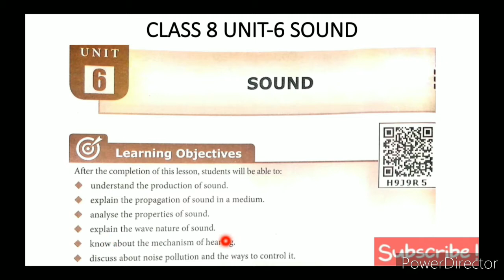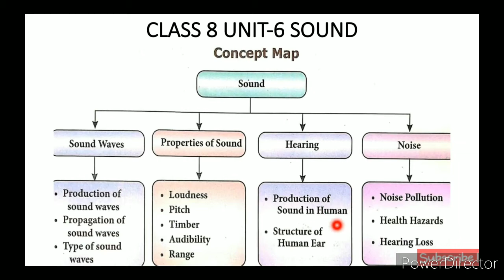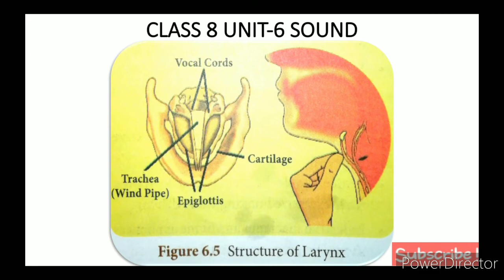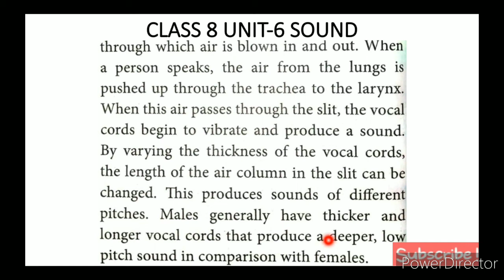CLASS 8 SCIENCE UNIT-6 SOUND PART-6 SOUND PRODUCED BY HUMANS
CLASS 8 SCIENCE | UNIT-6 SOUND | PART-6 | SOUND PRODUCED BY HUMANS TN SAMACHEER SYLLABUS